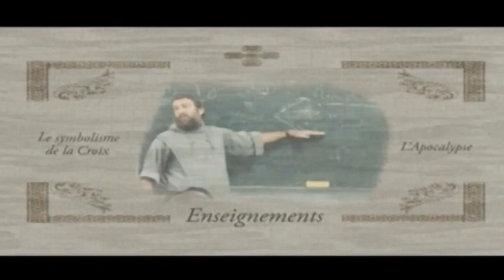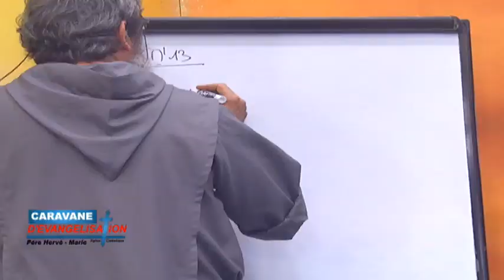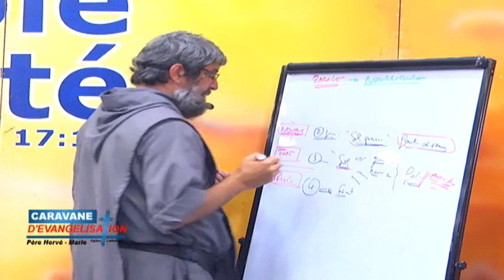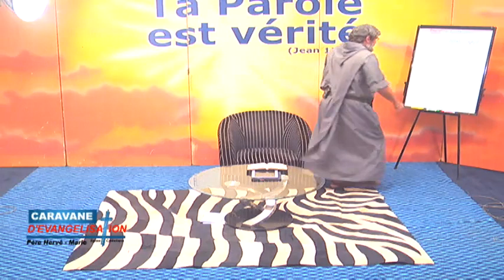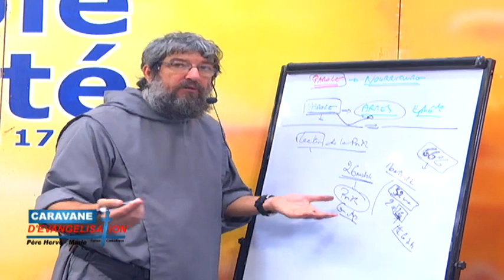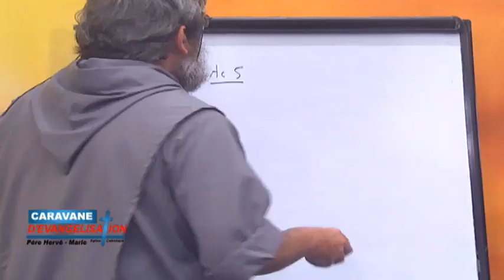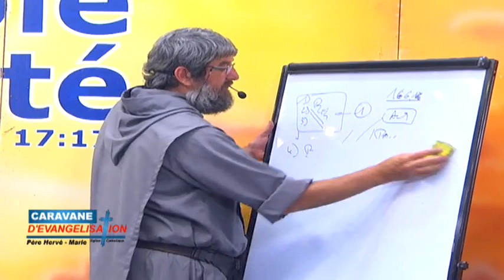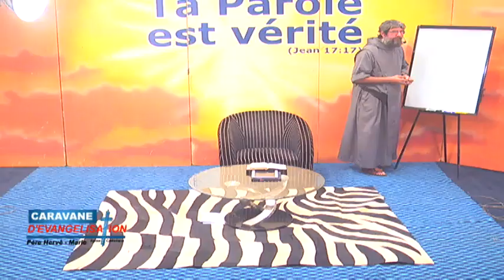Quelles sont les nourritures chrétiennes d'un enfant de Dieu ? Comment grandir ds la vie chrétienne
La nouvelle naissance me donne une nouvelle vie, c'est la vie divine, la vie éternelle, la vie de Dieu qui fait de moi un enfant de Dieu.
De même que je nourris ma vie humaine en mangeant, je dois aussi nourrir ma vie divine. Et pour cela Dieu me donne trois nourritures :
- la Parole de Dieu         Mt4,4 ou Lc4,'
- l’eucharistie                Jn6,55
- la volonté du Père     Jn4,34